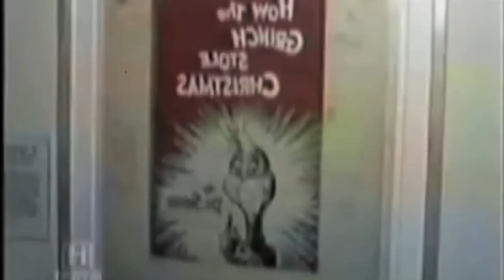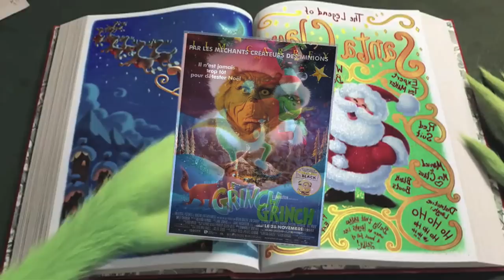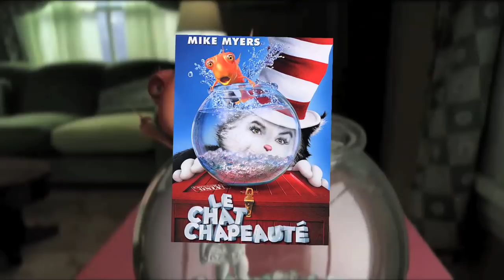DR. SEUSS : le conte pour enfant version US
Il est un mythe, une légende de l'écriture pour enfant, mais aux Etats Unis presque uniquement, alors que pour autant, il n'en est pas à son premier roman, mais plutôt, au sommet d'une carrière digne des grands